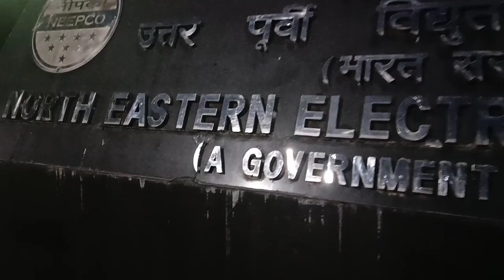Itna Sundar neepco ka area 😍